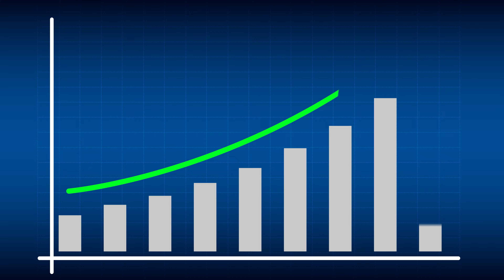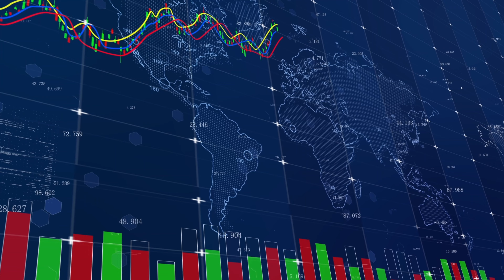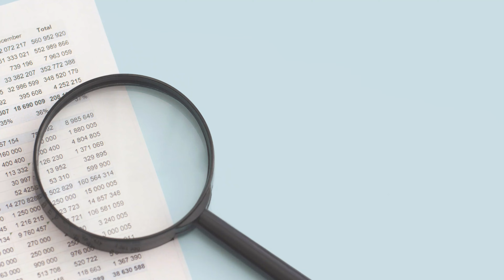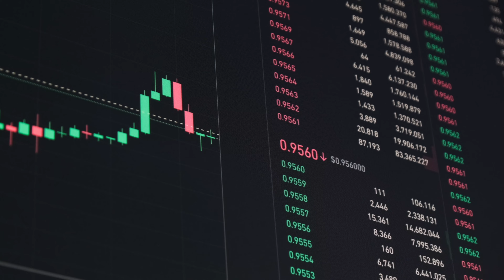ESG Investing: Best Stocks to Buy Now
About This Video:

Are you looking to invest in stocks that align with your values while achieving strong financial returns? In this informative video, we dive into the exciting world of ESG investing to explore how it can unlock sustainable profits and reveal aspects of buying the best stocks. ESG, which stands for Environmental, Social, and Governance, focuses on investing in companies that prioritize sustainability, social responsibility, and ethical practices.

ESG investing has gained significant momentum in recent years, with a growing number of investors recognizing the importance of aligning their financial goals with sustainable practices. By incorporating ESG criteria into their investment decision-making process, individuals and institutions have the opportunity to not only generate attractive returns but also generate positive impacts on our planet and society.

TIME STAMP
00:00- Intro
01:17- Environment Empathy
02:19- Social Responsibility
03:07- Corporate Governance
04:01- Government Support
05:23- Pros
06:35- Cons
07:06- Outro

In this video, we bring you a comprehensive breakdown of what ESG investing entails and its potential benefits. Our expert team will guide you through the key components of ESG, shedding light on how environmental factors, social responsibility, and corporate governance can influence investment outcomes.  Discover why companies that prioritize sustainability and responsible practices tend to be more resilient and better positioned for long-term success.

Explore the emerging trends and opportunities in the ESG landscape, uncovering potential investment avenues that support sustainable development across various sectors. Learn about the challenges faced by ESG investors and how different approaches are being deployed to overcome these hurdles. By the end of this video, you'll have a solid understanding of ESG investing and how you can harness its power to create a positive impact on both your portfolio and the world around you.
We love hearing from you! Share your thoughts, questions, and experiences in the comments section below. Let's foster a constructive discussion about ESG investing and exchange ideas to drive positive change in the financial world.